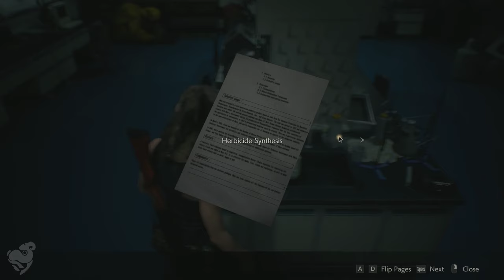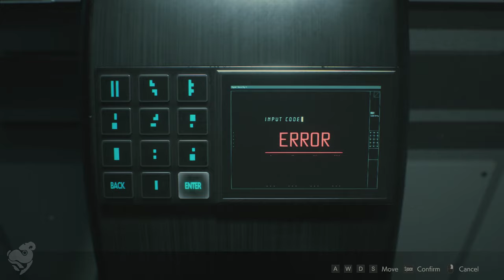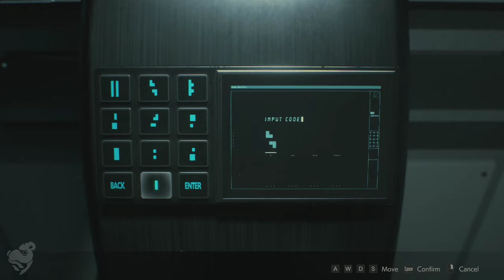Resident Evil 2 Remake Playthrough (Claire) Part 12 [PC Gameplay]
Resident Evil 2 Remake Part 12 Claire Redfield Full Story Campaign.

She is awoken by Annette, Sherry's mother. Annette reveals the monster is William, her husband. The Birkins developed the G-Virus for Umbrella; however, William planned to sell it to the U.S. military. Umbrella sent commandos to confiscate his work; William injected himself with the G-Virus and attacked, shattering vials of the T-virus, contaminating the sewer system. Now a mindless mutating beast, William is trying to infect Sherry to spread the virus.

Claire finds Sherry locked away in a vault by Annette; however, Sherry falls ill. Annette realizes William already infected Sherry and has Claire bring Sherry to the Umbrella lab, where a vaccine is stored.